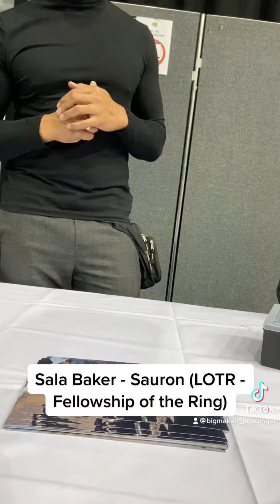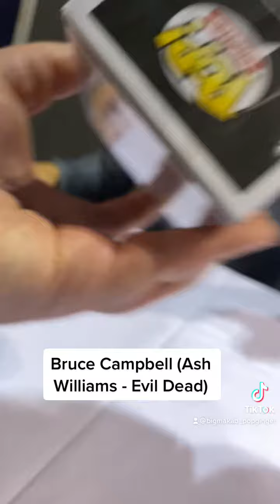Sneak Footage of the Funko Pop Autographs at “Wales Comic Con 2022” 👌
For those who don’t fancy watching my Experience video just to see the Autographs and Celebs in motion, enjoy the clips cut together here 😜